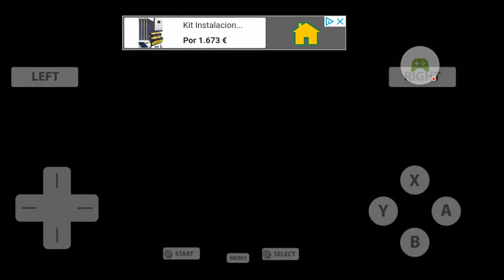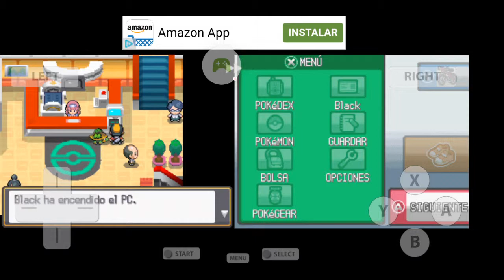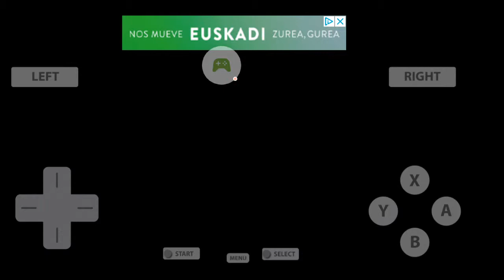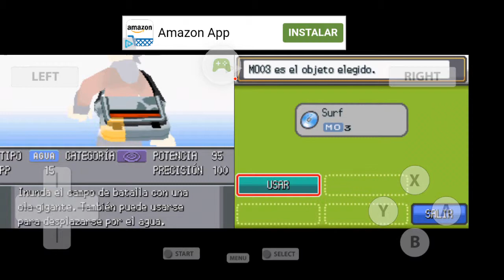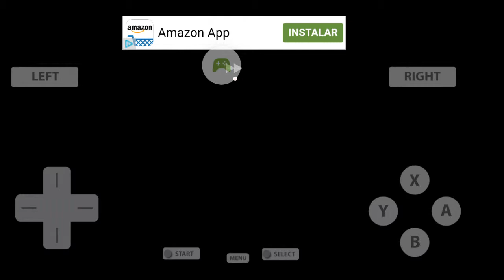POKÉMON ORO/CAP 2/ Los perros legendarios